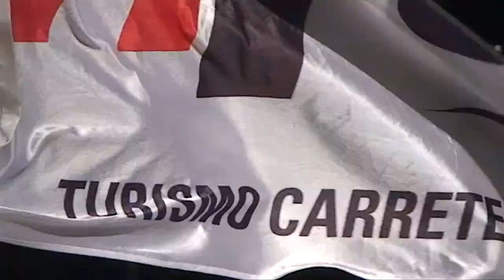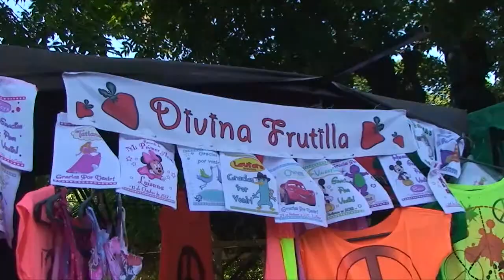Encuentro de productores y emprendedores - Mariano Ferrari